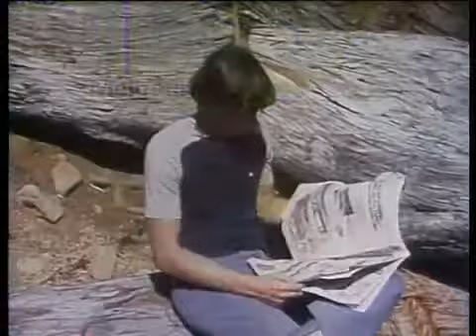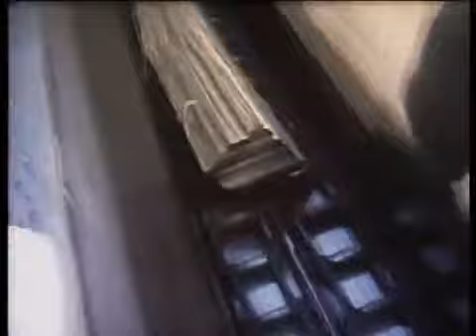Ask The Leyland Brothers Episode 45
As seen on Australian TV in the 1970's & 80's In Tasmania on Misery Plateau, huge trees are felled to produce newsprint for Australian newspapers. We see how this is achieved from felling.

As seen on Australian TV in the 1970's & 80's In this episode the Leyland's film a helicopter crop dusting in an orchard in Lyndock in South Australia. A visit to the tropics of far north.

As seen on Australian TV in the 1970's & 80's On Mt. Bellenden Ker in Queensland the Leyland's cameras take a ride up the world's longest cable way to see how Telecom Australia transmission.

As seen on Australian TV in the 1970's & 80's In Queensland we see how tea is grown and processed at Nerada. This is the only tea plantation in Australia and the demand for it